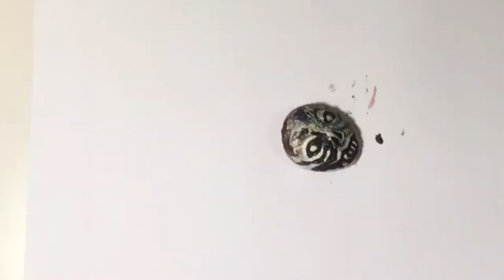Making Grotesques from Avocado Pits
I have been working on these little rascals for the past month. Also took a minute to create some music for this video. The avocado pits are carved, dried, and painted using acrylic modeling paste.